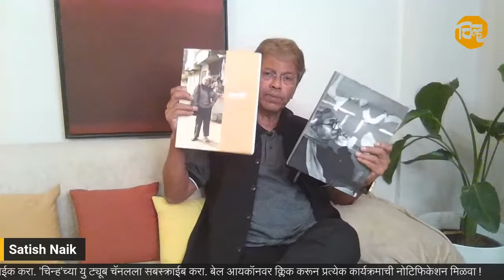| BIRTH CENTENARY YEAR OF GAITONDE |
Legendary painter Gaitonde’s birth centenary year starts today. After realizing that no government, the state or the central would take any initiative to celebrate it, ‘Chinha’ has decided to celebrate this momentous occasion in its own way. On this occasion, ‘Chinha’ will publish an international edition of the book ‘Gaitonde’ and we will remember the great artist every week in a special section on our website as well as our social media handles.
Today is November 2, 2023. Painter Vasudev Santu Gaitonde was born on this day exactly 99 years ago, i.e. on November 2, 1924 at Nagpur in Maharashtra. And so, the coming year should be considered as the Birth Centenary year of Gaitonde. But, we have a strange situation here, instead of celebrating the day spontaneously, it is not likely to be remembered at all, leave alone celebrating it. Next year will be the Lok Sabha elections in India. As I am writing this, the bugle for elections has already been sounded in five states where the Assembly elections are to be held. Therefore, the entire atmosphere in the media is that of elections only. In such situation, who would give a damn to Gaitonde or anything else. That is why I have no hope that the ‘Gaitonde birth centenary’ will be celebrated at the government level.
Of course, I know I am a nobody. I started following Gaitonde from 1974-75 after being overwhelmed by his extraordinary life and his paintings. It was a very different time. If one wanted to know something about someone, it could be only through books, newspapers and magazines. An effective medium like the Internet, in which we live today, was yet to be discovered. Obviously, if information was to be collected, it was only through printed material. There was no other medium available. It was during such times, I collected every paper, every picture that I came across about painter Gaitonde, which in course of time became a very large and valuable collection.
In fact, I have been documenting many great Indian painters and not just Gaitonde. But, of all of them Gaitonde has been my most favorite painter and so I am mentioning him here. I compiled this collection of works of Gaitonde and published three special issues of Art Annual ‘Chinha’ on Gaitonde in years 2001, 2006, and 2007. Even after providing all the reference material for Gaitonde’s biography, no publisher or gallery has to date come forward to publish a book on him and hence, I published a special Marathi edition on Gaitonde in 2016. This book was widely appreciated and was very popular. But it has been seven years now.
Even after 23 years of Gaitonde’s death, not a single book with all the ‘authentic information’ about him has been published in English language. Looking at this sad scenario, ‘Chinha’ has decided publish the English translation of its Marathi edition on Gaitonde next year i.e. 2024, to mark his birth centenary.
Nobody seems to care about revisiting the works of Gaitonde, especially on his birth centenary. Neither his native state Goa, nor Maharashtra, the state where he lived for 40-42 years and made a name for himself as a painter, nor Delhi the state where he spent the rest of his life, nor the Central government who conferred upon him Padma Shri at the age of 52 or 53 has thought about celebrating ‘birth centenary’ of Gaitonde. When I realized this, about a year ago, I approached the Maharashtra as well as the Central Government and requested them to observe the year 2024 as the ‘Gaitonde Birth Centenary’ year, but my requests were ignored.
Finally, I decided that we should celebrate his ‘birth centenary’ year by publishing the English translation of the original Marathi book ‘Gaitonde’. Mine or ‘Chinha’s reach is limited and so we have restrained ourselves to publishing this book and circulating posts related to Gaitonde on Chinha’s website and social media every week.
Today is November 2, 2023. We start our activities regarding this today. This initiative will continue till November 2, 2024. I assure you, we will see you every week from now on.